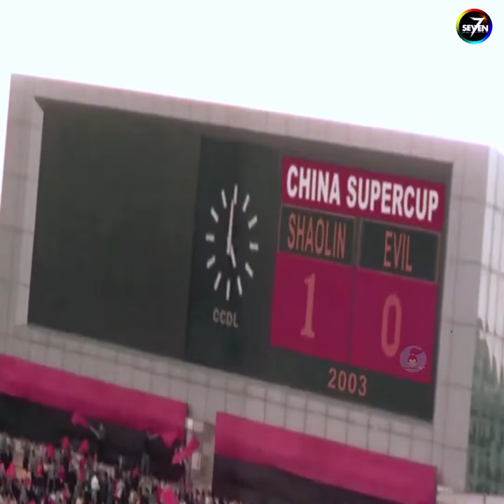Best hollywood movie scene | Most powerful lady playing volleyball 🏐